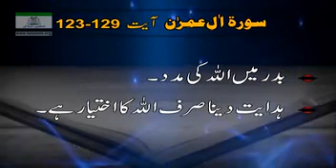122 - Surah Aal e Imran, Ayat 123-129. Bayyan ul Quran by Dr Israr Ahmed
122 - Surah Aal e Imran, Ayat 123-129. Bayyan ul Quran by Dr Israr Ahmed

سورۃ آل عمران کی آیات 123-129
بیان القرآن ڈاکٹر اسرار احمد مرحوم